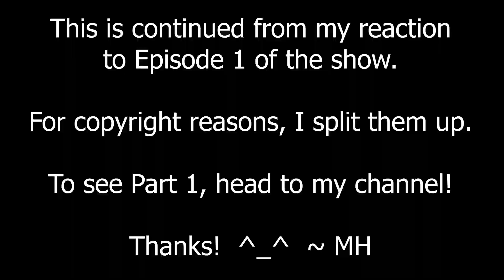WandaVision 1x02 "Episode 2" - reaction & review (re-upload)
**This is Part 2 of my reaction - to see my reaction to Episode 1, head to my channel!**

Hey everyone!  Here I am with a brand new series, WandaVision!!  Here's my reaction to eps 1 and 2.  I really enjoyed them - the sitcom stuff alone was pretty fun and charming, with a dash of poking fun at some of the issues of the eras.  Vision KILLLED with the comedy!!!  I knew from the start this would be a very heartbreaking series, and those moments when Wanda's "world" starts to break a bit didn't disappoint in that regard!  Plus we get fun cameos like Kitty from That 70s Show and Anya from Buffy?!  Heck yes!!!  I'm really excited to see more!  Enjoy!  ~ MH